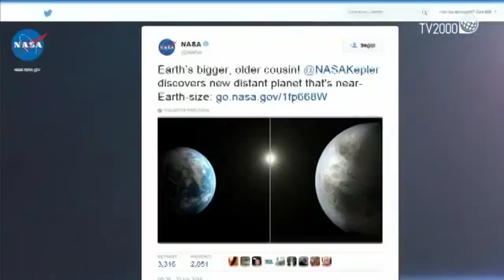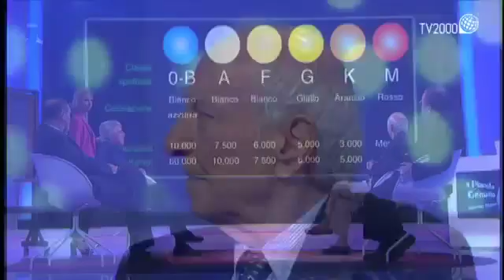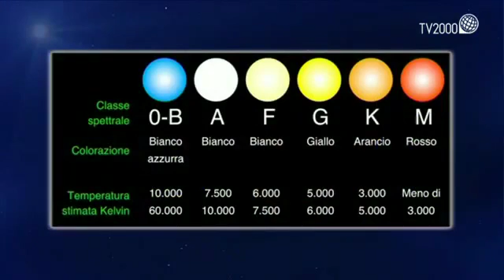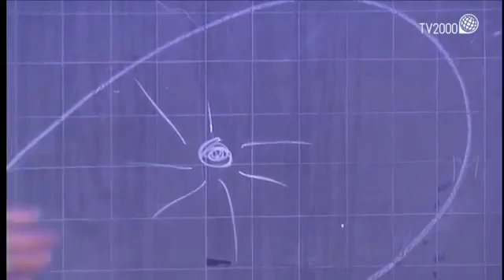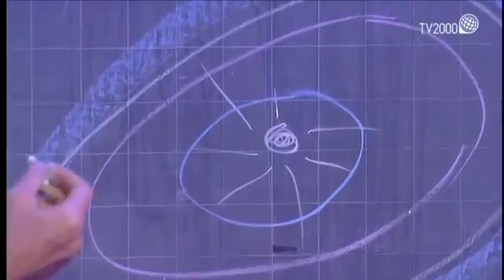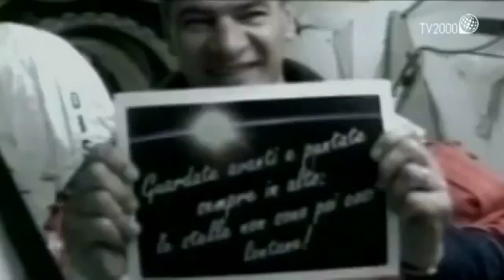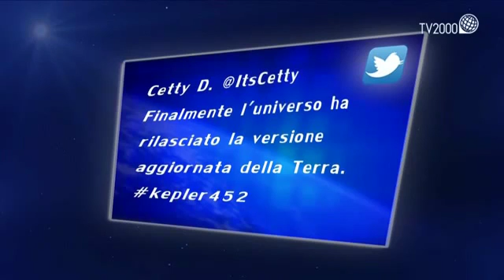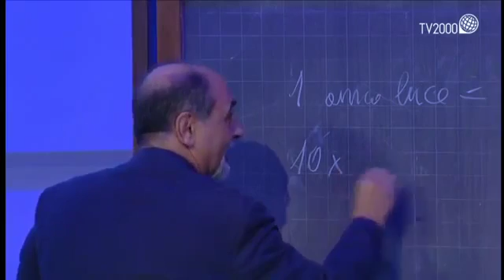Il pianeta “gemello”, speciale Tg2000 sullo storico annuncio della Nasa